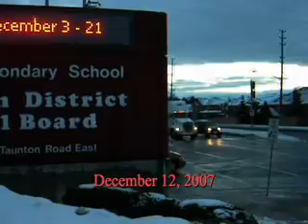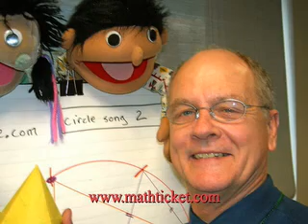Education for All Conference 2007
A professional development conference at the Durham District School Board office on December 12, 2007.